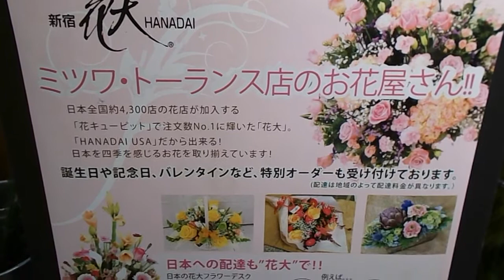日本の花屋さん新宿花大がミツワ・トーランス店内にリニューアルオープン by LALALA TV らららTV ロサンゼルス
日本の花屋さん新宿花大がミツワ・トーランス店内にリニューアルオープン。
お正月飾り用の門松も販売中。

花大
21151 S. Western Ave Torrance CA 90501（ミツワ・トーランス店内）